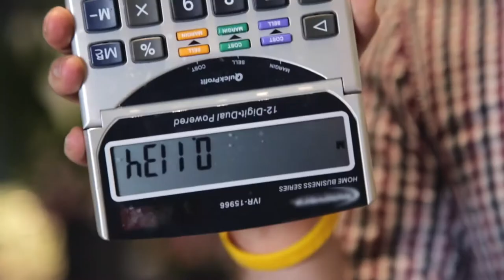We Are Yammer